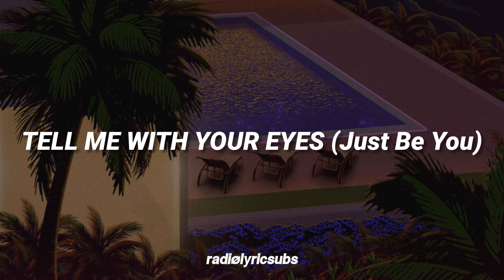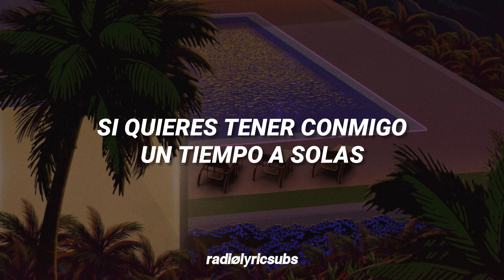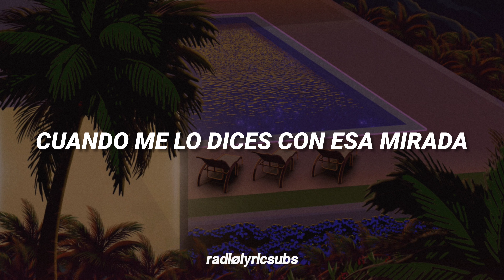Tell Me With Your Eyes - Rob Galbraith | Subtitulada en Español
Canción: Tell Me With Your Eyes
Artista: Rob Galbraith
Álbum: Damn it All (Recopilación) [2016]

"Tell Me With Your Eyes" es una canción escrita e interpretada por el cantante de Country Soul, Soft Rock y Pop Rock: Rob Galbraith.

Grabada entre los años 1971-73, en realidad se trata de una demo de lo que sería "Just Be You", un sencillo de Galbraith lanzado en 1976 para promocionar su álbum "Throw Me a Bone". Esta versión difiere mucho de la grabación final, puesto a que se cambian cosas como la instrumentación, producción y el coro principal que es totalmente reemplazado por otro verso.

Esta canción puede oírse en la película "Halloween Ends".

Sigue la playlist del canal en Spotify, con casi todas las canciones subtituladas en radiolyrics

radiølyrics
radiolyricsubs
radiølyricsubs
tell me with your eyes rob galbraith
tell me with your eyes rob galbraith letra traducida
rob galbraith tell me with your eyes sub español